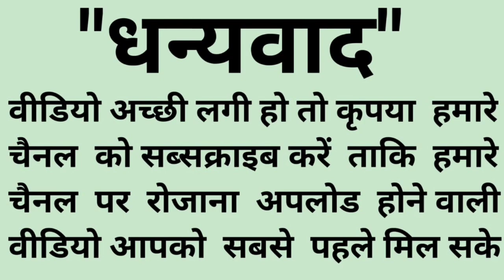Mangla Gauri Vrat 2021, मंगला गौरी व्रत